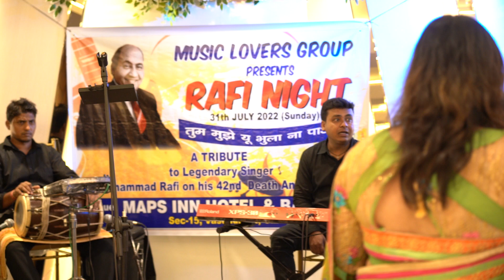Harsh Vardhan Paying Tribute to Mohammad Rafi on his 42nd Death Anniversary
Harshvardhan Paying Tribute o Mohammad Rafi on his 42nd Death Anniversary-Pukarta Chala hoon main